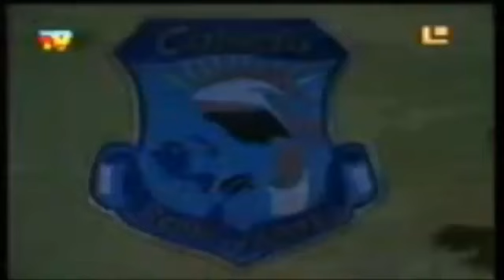capitulo 34 carita de angel